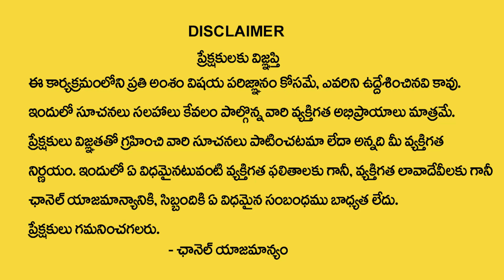Pradeep Joshi : రేపే రాహుగ్రస్త సూర్యగ్రహణం అమావాస్య + సోమవారం || Solar Eclipse Date Time 2024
Watch ► Pradeep Joshi : రేపే రాహుగ్రస్త సూర్యగ్రహణం అమావాస్య + సోమవారం || Solar Eclipse Date Time 2024